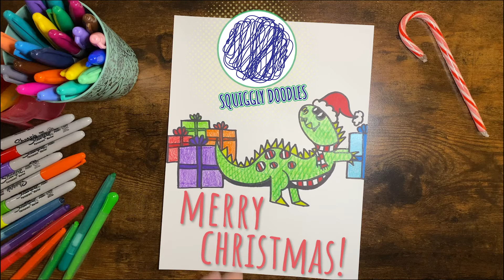🦖 Art Short: Draw A Christmas Dinosaur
Check out our Step-By-Step Art Lesson Playlist to learn how to draw & color this and others step-by-step

Watch Me Draw A Christmas Dinosaur
Step 1: Get some paper, a pencil, and some crayons.

Tip Jar: If you appreciate what we do and want to give to help us keep these videos coming, you can do so